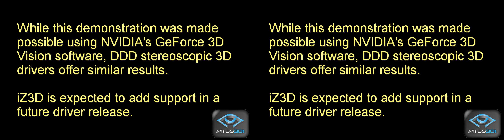Dark Void in Stereoscopic 3D!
This is CAPCOM's Dark Void in stereoscopic 3D.  This is the same idea as Avatar in 3D, except at home in video games.  Read the full review, and learn more about stereoscopic 3D gaming at mtbs3D.com and s3dga.com.